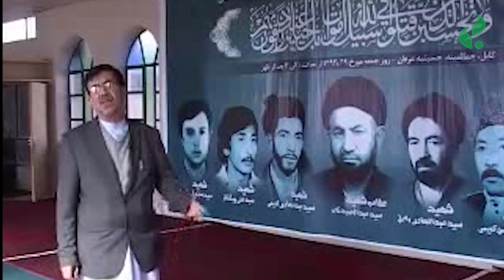سید عبدالعظیم هاشمی: آیت الله العظمی شهید واعظ و برخی بزرگان دیگر در نیمه دلو 1357خورشیدی شهید شدند.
جهاد فرهنگی، تلاشی برای نگهبانی از فرامین الهی، عواطف انسانی و آرمان¬های اجتماعی و سلامت عقل و اندیشه¬ی جامعه¬ی بشری مرز نمی¬شناسد و محدود به مرزهای جغرافیا و منطقه خاص نیست، بلکه کوششی با انگیزه معنوی برای تحول فکری، اخلاقی در سراسر جهان است.
لذا به منظور ترويج ارزش¬هاي ديني و ملی، یاد بود از کارنامه¬های پیشکسوتان، مشاهیر و مفاخر گذشته و حال افغانستان و جهان، یوتیوپ جهاد فرهنگی تشكيل شده که با ايجاد تعامل و ارتباط در برگزاري برنامه¬هاي جامع علمی، فرهنگي و سیاسی، از ظرفيت¬هاي موجود در اين حوزه استفاده شود.